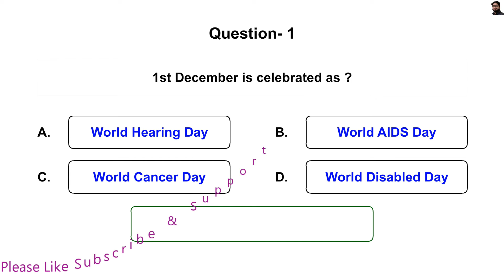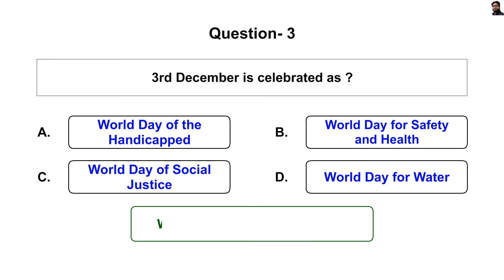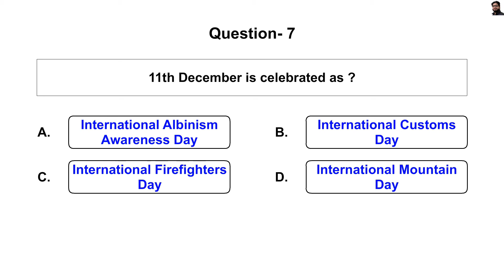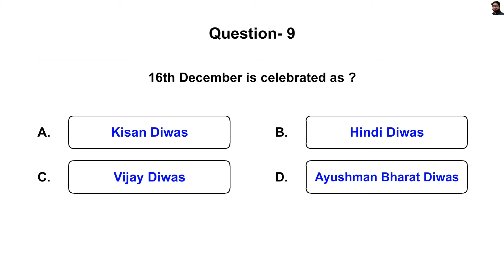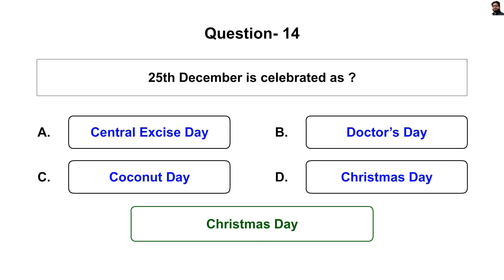List of important days in December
you are going to see some questions on the screen which are based on important date and days and mostly asked in the examination.
 Useful in Competitive Exams Like SSC, IBPS, Railway RRB NTPC, RRB Group D, RRB ALP, UPSC, UPPSC, BPSC, TSPSC, TNPSC, KSPSC, IB ACIO, SSC MTS, UPSSSC Lekhpal, UPSSSC Mandi Parishad, UPSSSC Chakbandi Lekhpal From Last 20 Years. Very useful in the upcoming exam of 2019-20
important days in India with gk general awareness for exams
important days national and international
Important Days & Dates in India महत्वपूर्ण दिवस  General Knowledge-सामान्य ज्ञान
List of Important  International days & dates for SSC Exam| List of Important Days & Dates for SSC & Banking Exams | List of Important National & Intentional Days
Important Days in  February,
Important Days in March,
Important Days in April,
Important Days in May,
 days of the year  important day of the year  imp days of the year
महत्वपूर्ण दिवस gk trick
महत्वपूर्ण दिवस ट्रिक
महत्वपूर्ण दिवस 2019
महत्वपूर्ण दिवस 2020
महत्वपूर्ण दिवस 2018
skills to learn important days
tricks to learn essential days and dates
important days and dates for competitive exams
important days and dates of environment
gk short trick in Hindi and English easy to remember question answer general knowledge for kids 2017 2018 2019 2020
DAYS OF THE YEAR
FAMOUS DAYS OF THE YEAR INDIAN DAYS
Static GK for ibps Banking bank exams in English
static gk for sbi clerk po mains
important dates and day tricks
FOLLOW AWILLGURU ON